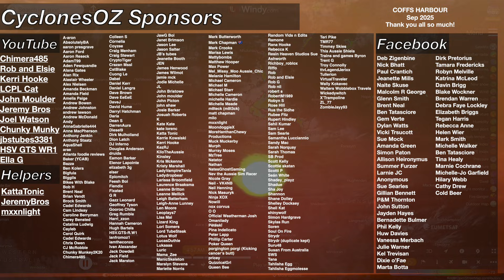Queensland Thunderstorm Forecast & Tropical Low Threat Increasing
The next fourteen days is set to bring a spike in turbulent weather to Queensland, especially in the north and far north as multiple areas of low pressure begin to build around North Queensland. Heavy rainfall totals around 200mm, with isolated falls above 500mm are now forecast throughout the remainder of the year, along with scattered severe thunderstorms forecast around the remainder of QLD, NSW and Vic.

Video Chapters:
Introduction: 0:00
Northern OZ Tropical Low: 0:39
When will the big rain come?: 4:18
SEQLD Severe Storm Potential: 8:10
Southeast OZ Christmas Weather: 10:38
WA Heatwave and Cyclone: 13:16
Closing Messages: 16:50